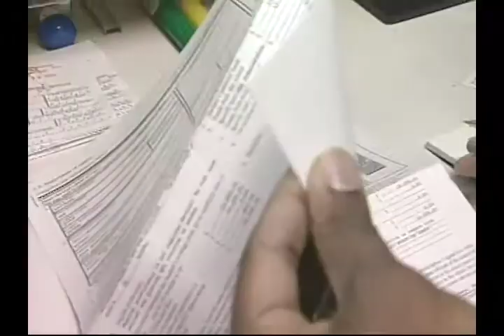Kevin McAleenan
Service to America Medals 2005
Department of Homeland Security Call to Service Medal